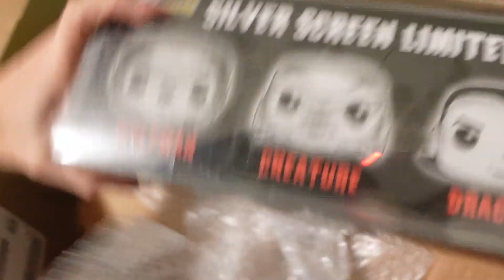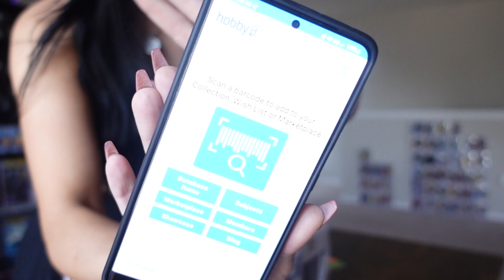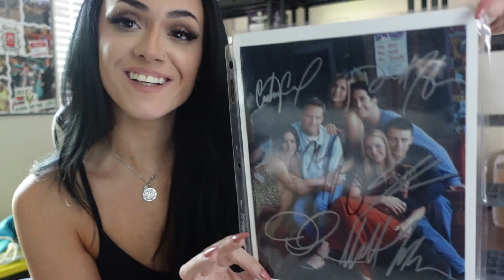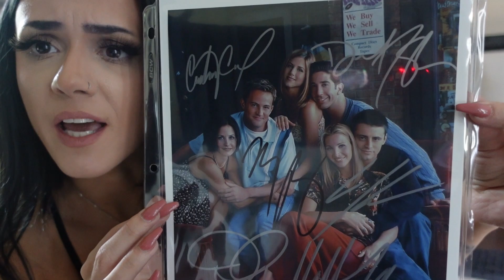DITL of a funko pop Reseller!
Happy 4th of July!! I hope you are all safe out there enjoying this beautiful American Holiday! Today I'm giving you a little sneak peek into a day in the life of a reseller!

Drop a comment and let me know what you thought!
Don't forget there is 1 day left to enter the giveaway!
Link to that video and the rules is below!

XOXO